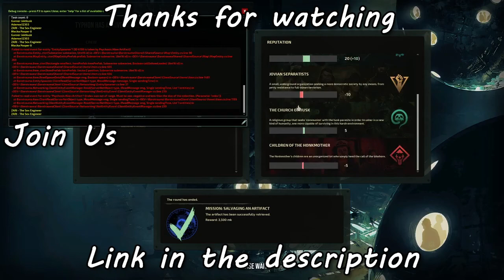AI is the best | Barotrauma Funny Stuff #6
Last one
All clips were from my Twitch And with people from PS Clan